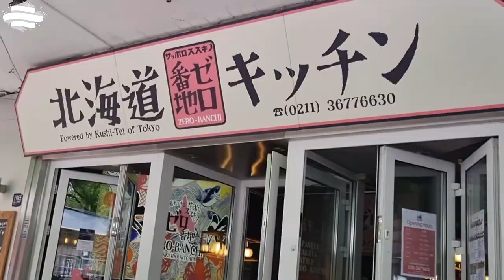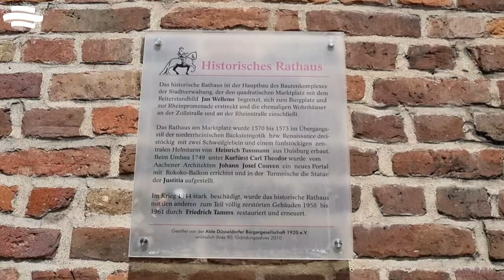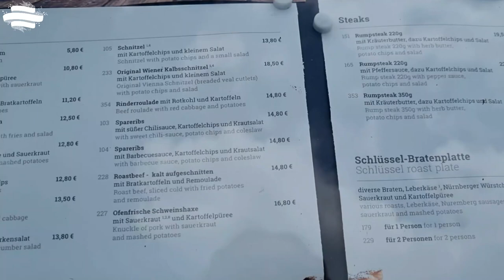Düsseldorf - Doğal güzellikleri, alışveriş caddeleri...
Düsseldorf'ta neler yapabilirsiniz? Eski kent bölümünden modern alışveriş caddesine Düsseldorf'ta kısa bir tura çıkıyoruz.